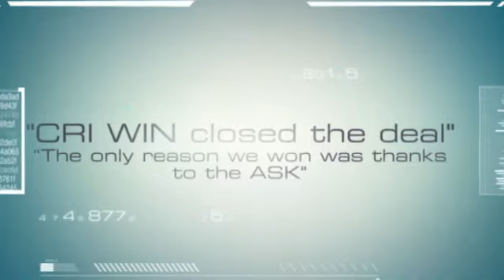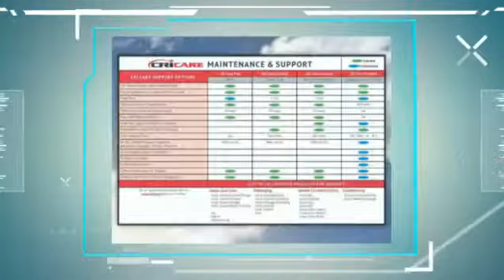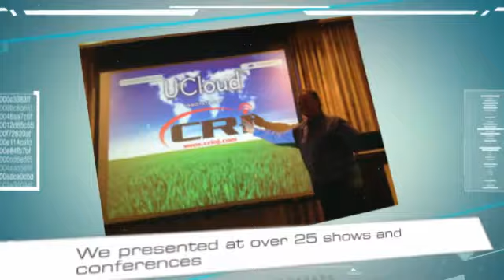CRI reflects on 2013 and Welcomes 2014!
2013 was an amazing year for CRI and we truly believe that the sky is the limit in 2014!